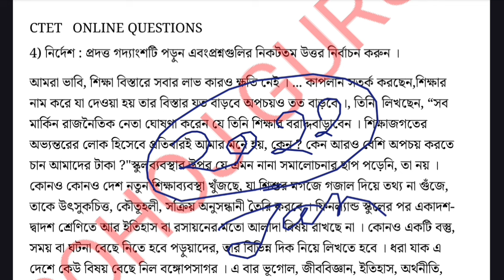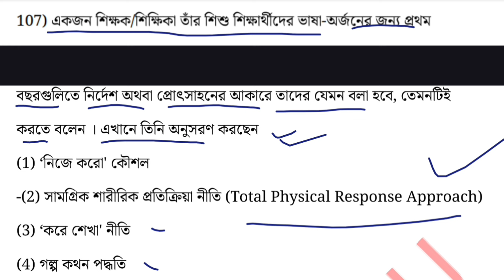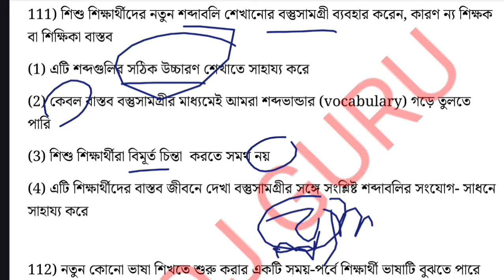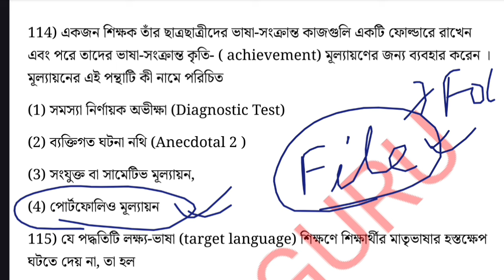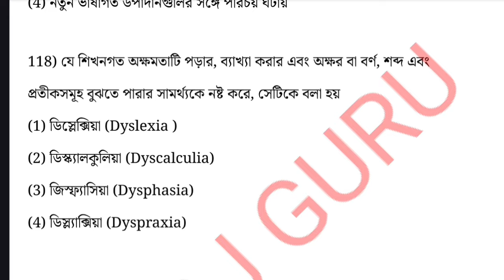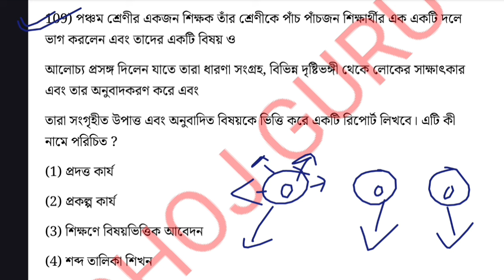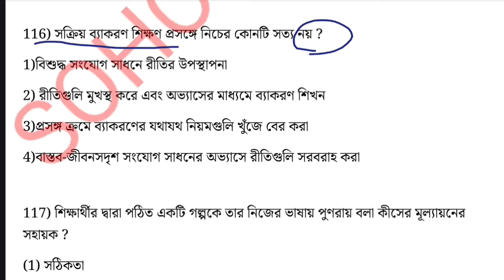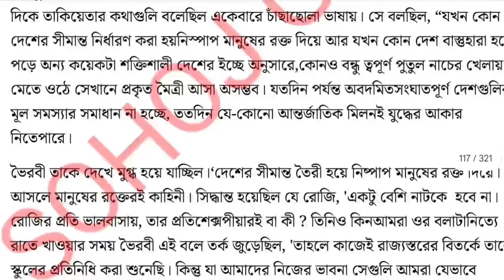CTET BENGALI PREVIOUS YEAR QUESTION || CTET ONLINE QUESTION PAPER || CTET 2022 QUESTION PAPER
2) 12 Years CTET BENGALI QUESTION BANK WITH OFFICIAL ANSWER KEY  ( 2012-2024)

3) 10 বছরের ( CDP )Child development and pedagogy  র প্রশ্ন  with Soluations and Explanations  সম্পূর্ণ বাংলায় পেতে  Click করুন

4. CTET বাংলা ভাষা Bengali Complete Pedagogy EBOOK With Mcqs

5. CTET ONLINE  QUESTION PAPER বাংলা ভাষা 2023

7. সম্পূর্ণ বাংলা ব্যাকরণ গাইড বুক For ctet

8..  10 বছরের ( পরিবেশ (Environmental Science)  র প্রশ্ন  with Soluations and Explanations  সম্পূর্ণ বাংলায় পেতে  Click করুন 👉

ধন্যবাদ